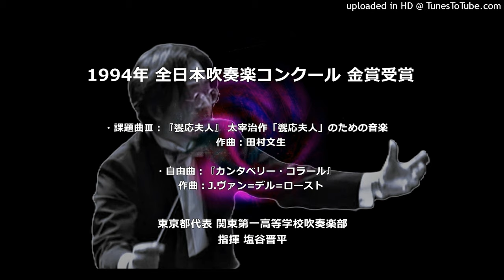【課＆自】1994年 全日本吹奏楽コンクール （饗応夫人＆カンタベリー・コラール）【関東一高】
1994年 全日本吹奏楽コンクール 金賞受賞
東京都代表 関東第一高等学校吹奏楽部 / 指揮 塩谷晋平

　・課題曲：Ⅲ『饗応夫人』太宰治作「饗応夫人」のための音楽（作曲：田村文生）
　・自由曲：カンタベリー・コラール（作曲：J.ヴァン=デル＝ロースト）

　※ 課題曲から自由曲まで。ぜひ続けてお聴きくださいませ。